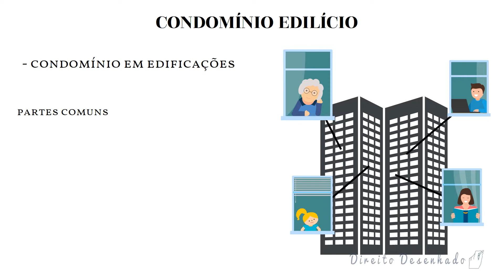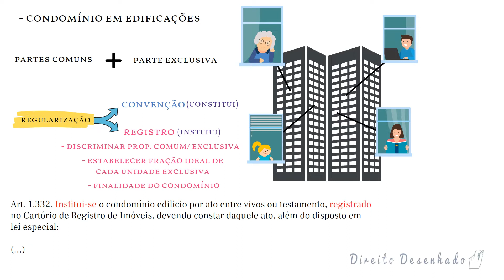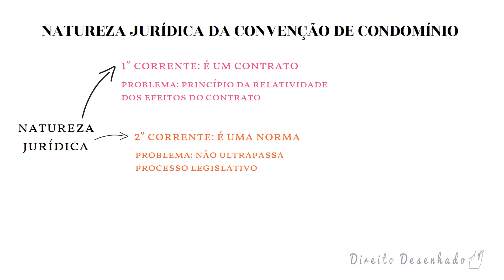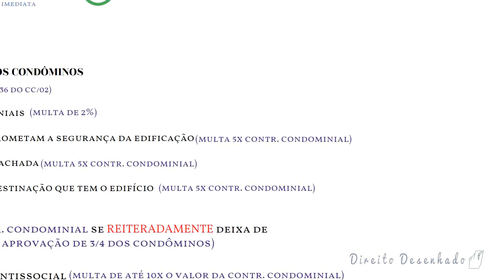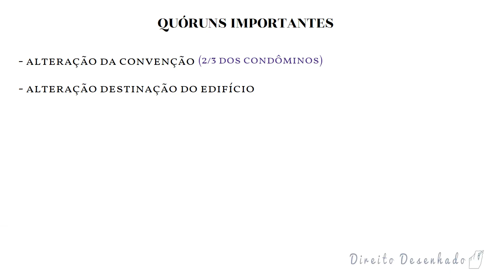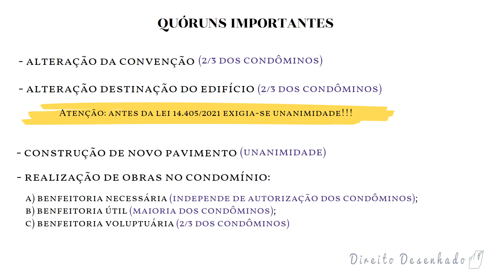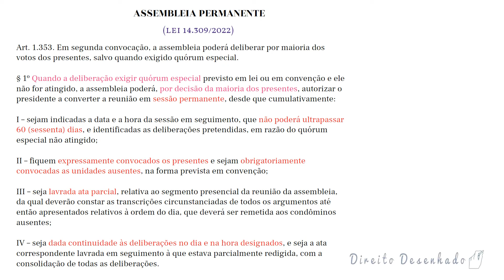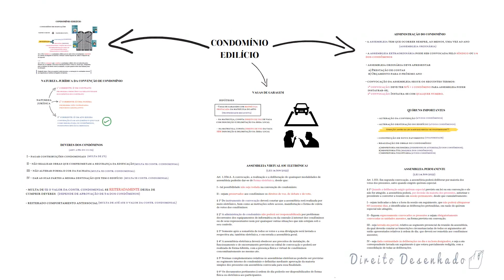Condomínio Edilício (Direito Civil): Resumo Completo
Entenda tudo sobre o condomínio edilício (Direito Civil): conceito, regularização, natureza jurídica da convenção, lei 14.309/2022 e muito mais.

00:00 Introdução e Conceito
00:45 Registro e Convenção
02:56 Natureza Jurídica da Convenção
04:49 Deveres dos Condôminos (e multas)
06:09 Vagas de Garagem
07:27 Administração do Condomínio
08:38 Quóruns Importantes
10:28 Assembleia Permanente
12:28 Assembleia Virtual (ou eletrônica)